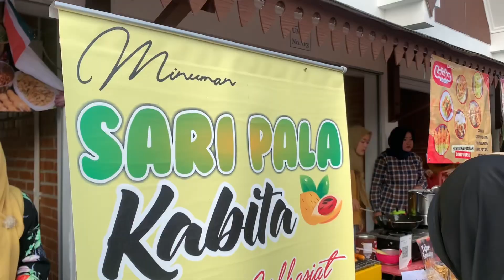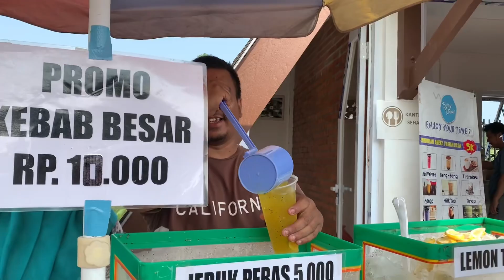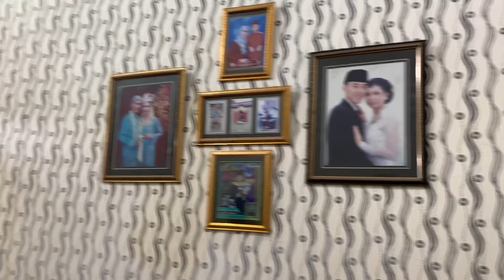Tes Vlog iphone XR 2 Juta-an di shopee, Rasa FLAGSHIP Kamera nya‼️vlog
Emang dah iphone klo soal rekam video, gak ada lawan android manapun.

Sejauh ini yg paling rekomen, yyah walau ga ada yg sempurna, tpi adminnya bukan robot.